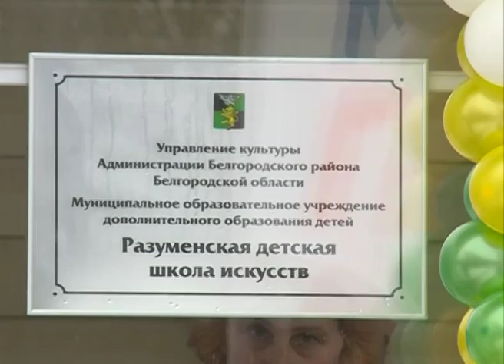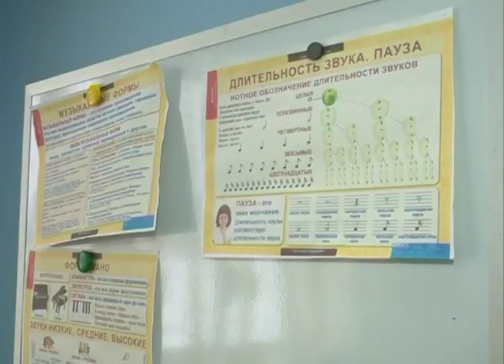Новоселье школы искусств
Новый год с новых нот! Сегодня состоялось торжественное открытие реконструированного здания разуменской школы искусств. До этого юные музыканты много лет подряд вынуждены были заниматься в свободных от занятий классах местной школы. Фонд «Поколение» Андрея Скоча отремонтировал дополнительные помещения. Как изменилась жизнь воспитанников и педагогов школы искусств с появлением нового здания, расскажет Наталья Войтенко.